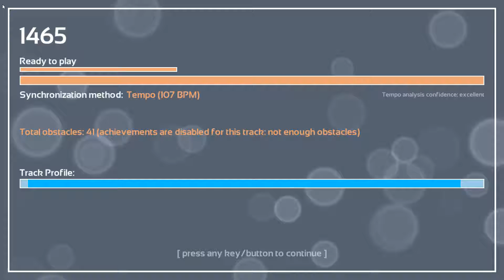Melody's Escape: My Name is Andy - Ian James Corlett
Game: Melody's Escape
Song: My Name is Andy
Artist: Ian James Corlett